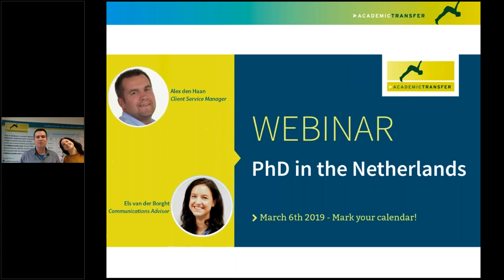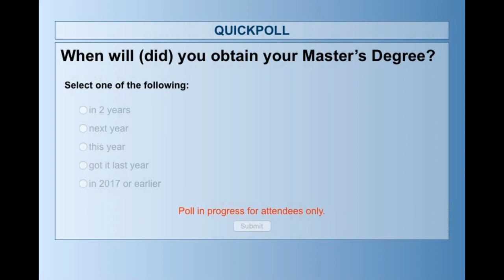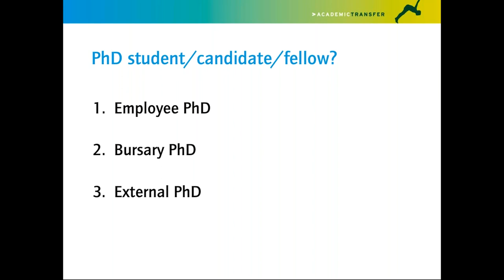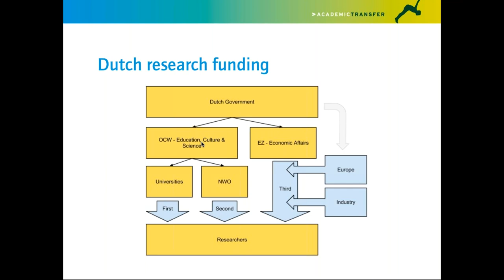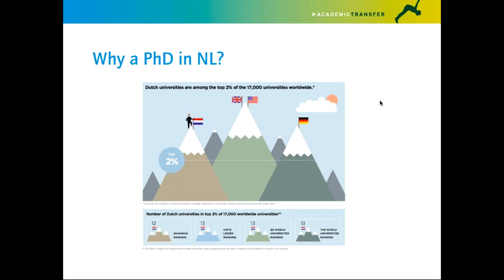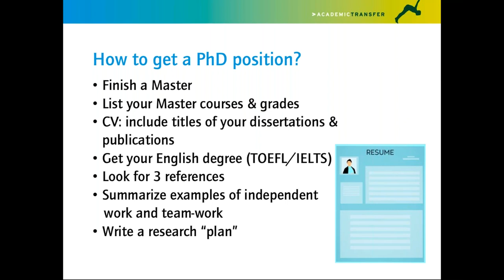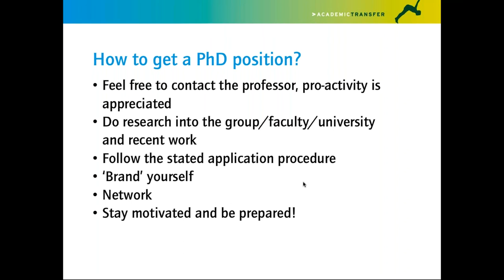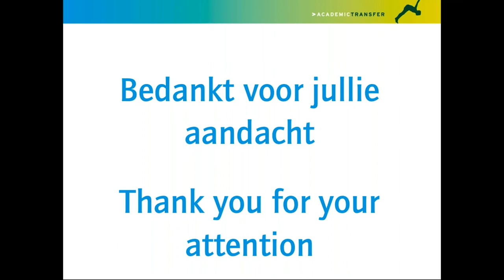Webinar PhD in the Netherlands - AcademicTransfer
Considering a PhD in the Netherlands? In this webinar we answer the following questions: what is a PhD? What is a PhD in the Netherlands? Why a PhD in the Netherlands? Where to find PhD opportunities? How to get a PhD? If you have a PhD, what's next?